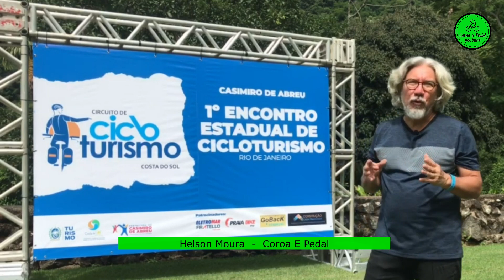ENCONTRO DE CICLOTURISTAS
Curta um pouquinho do que foi o
"1º Encpntro Estadual de Cicloturismo+

Casimiro de Abreu  -  RJ